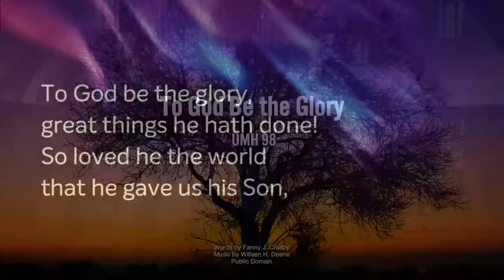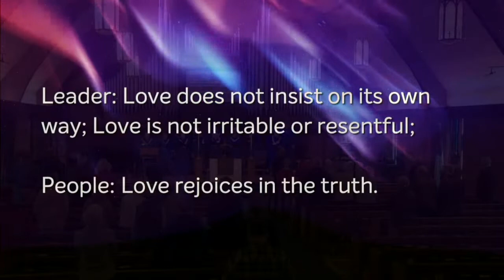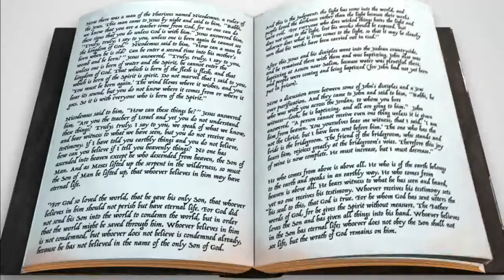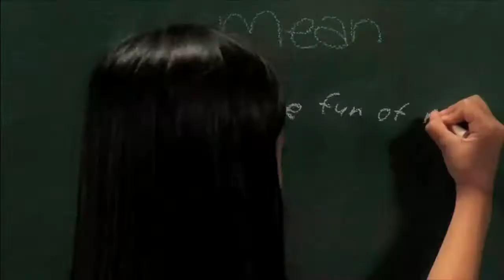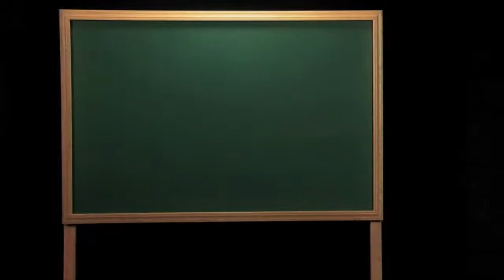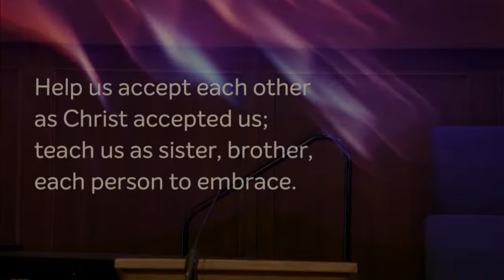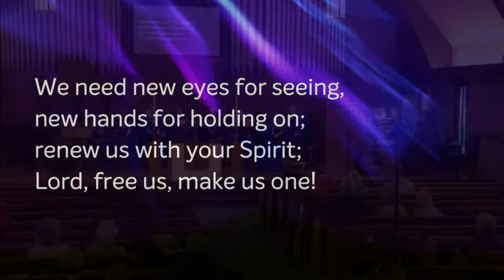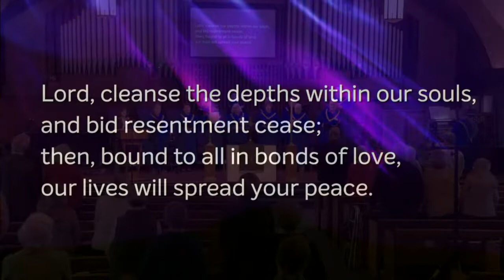Grace or Grudges - Classic Worship (Live)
Classic Worship Livestream
8:45 a.m.